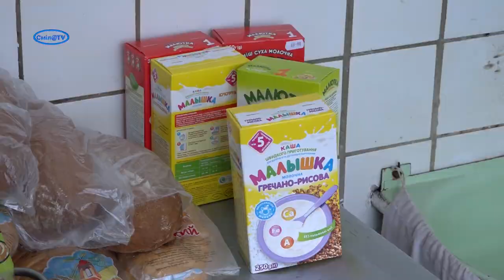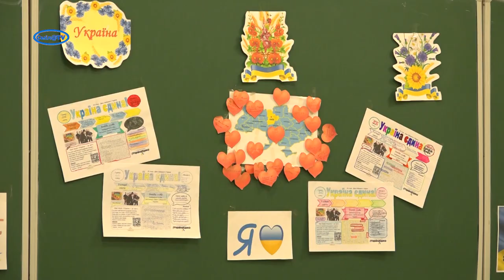У Смілі працюють 28 пунктів прийому біженців